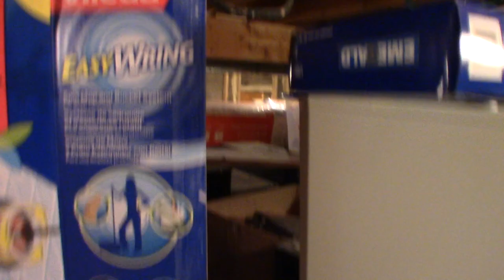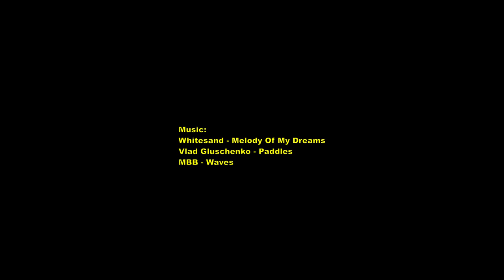Insulating my Crawlspace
Years back I insulated my basement but never did my crawlspace as I kind of got side tracked with other projects.  In this video I go ahead and do that.

Bonus Halo Theme at 3:08